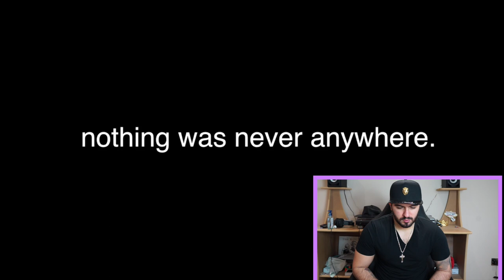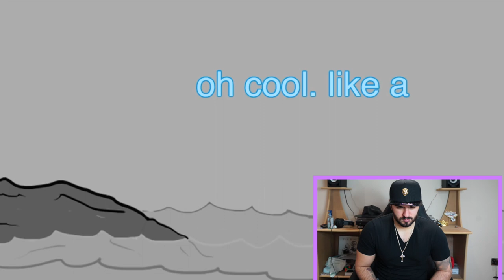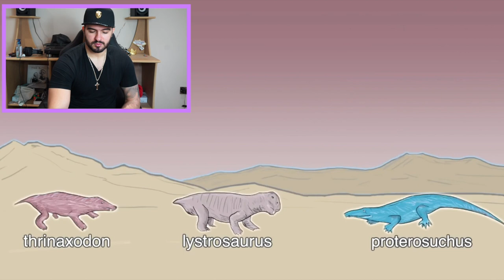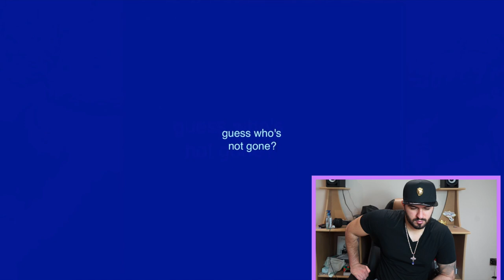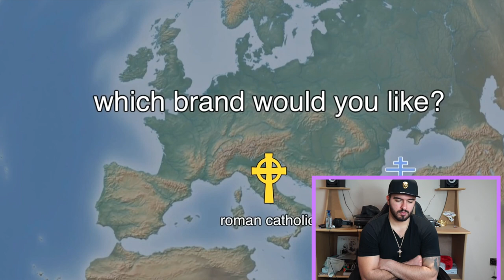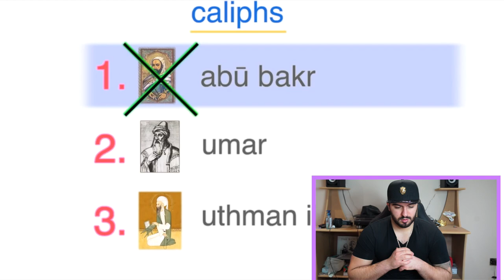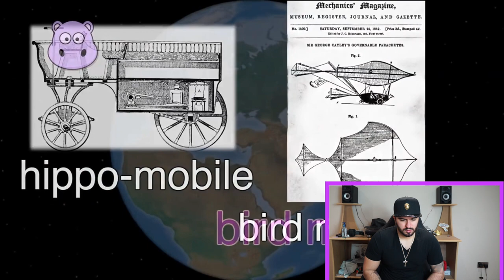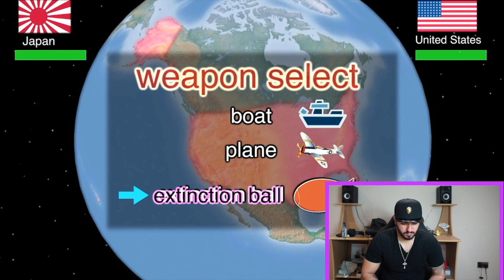History of the World, I Guess *REACTION* (Religion Vs Science? 🤔👀)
Welcome back to a brand new video!! Today i am reacting to ‘History of the World, I Guess’. Hope you enjoy it!!